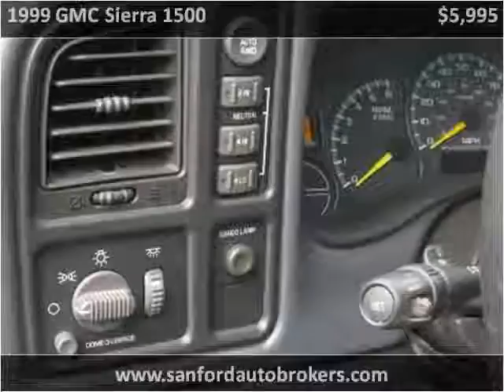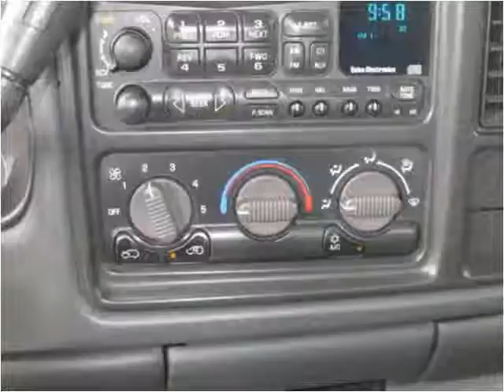1999 GMC Sierra 1500 Used Cars Sanford NC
This 1999 GMC Sierra 1500 is available from Sanford Auto Brokers.